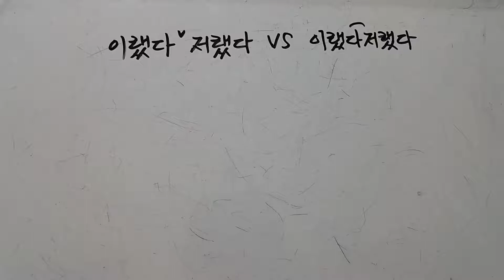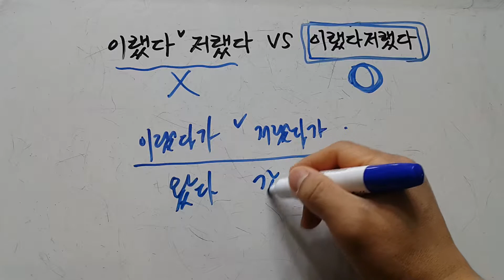이랬다 저랬다 vs 이랬다저랬다